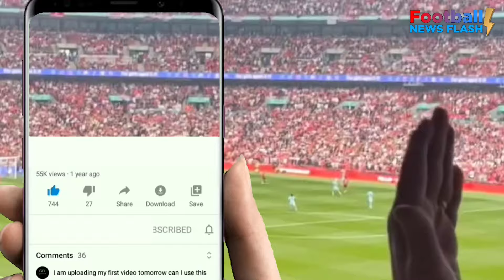WOW 😂 You've never seen Messi like this! Messi and Suarez win paddle tennis match!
Welcome to Football News Flash! ⚽🔥

Lionel Messi and Luis Suarez won a game of paddle tennis whilst playing together in Miami.

The pair had a bet with friends that whoever lost the game had to pay for the other teams vacation.
In a surprising twist, Messi, renowned for his left-footed prowess on the soccer field, showcased his versatility by playing padel with his right hand.

This unexpected adaptation added an intriguing layer to the match, prompting a flurry of reactions from fans and soccer analysts alike.

The viral video not only highlighted Messi's dexterity beyond soccer but also underscored his enduring appeal as a global sports icon.

Known for his humility, Messi previously disclosed his fondness for padel tennis, albeit with a self-effacing admission of his skills.
"I'm not great at padel tennis. I enjoy playing it, but I'm just average,"Messi revealed in a recent interview, reflecting on his hobbies outside of soccer.

Dive into timely alerts covering the latest football buzz, match highlights, and exclusive transfer insights.